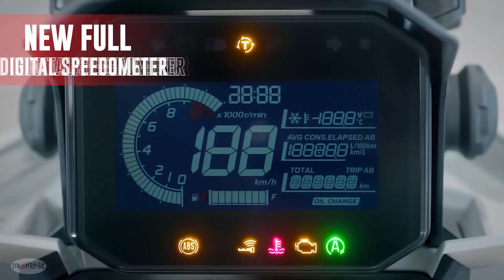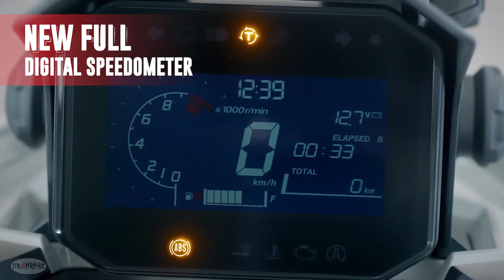ALL New Honda ADV 160 2023- Ready For New Journey